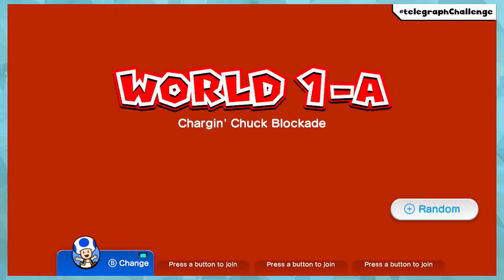Kanskje Jeg Gjennomfører Super Mario 3D World | Kapittel 2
burde og burde fru blom hvorfor blomster på en måte det hæøres jo på sett og vis ut som om det var en svensk som kom på det og herregud så mye de har kommet men ikke ostehøvelen da det var vel egentlig ikke nordmenn heller når jeg tenker meg om sexistisk